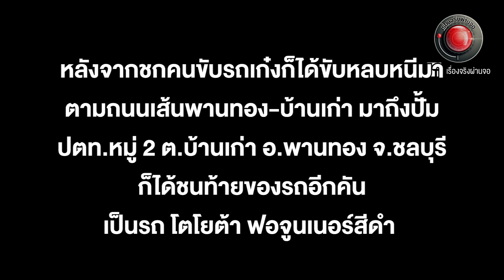เมาชนวิวาท l เรื่องจริงผ่านเฟส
เรื่องจริงผ่านเฟส นี้คือคลิปภาพขณะที่ชายหนุ่มไม่สวมเสื้อกำลังทะเลาะกับหนุ่มอีกคนที่ยืนคุยโทรศัพท์อยู่และได้มีการแย่งโทรศัพท์พร้อมกับชกมาที่ใบหน้าหลายครั้ง นายณัฏฐิพล วาจรัส อายุ 35 ปี และเป็นผู้ที่ถูกชกที่ใบหน้าเล่าว่าตนได้ขับรถเก๋ง ยี่ห้อโตโยต้ามากับภรรยาและลูกชายกำลังชะลอรถจะเลี้ยวเข้าปั้มบางจาก หมู่ 1 ต.บ้านเก่า อ.พานทอง จ.ชลบุรี เพื่อเติมน้ำมัน จู่ๆรถกระบะโตโยต้า วีโก้ สีบรอนซ์วิ่งสวนมาอีกเลนด้วยความเร็วทำให้เฉี่ยวที่ท้ายรถของตนเต็มที่ ตนจึงลงจากรถแล้วทำการโทรเรียกประกันภัยแต่คู่กรณีไม่ยอมให้โทร หลังจากนั้นมีเหตุชกต่อยขึ้นและผู้ขับรถกระบะโตโยต้า วีโก้ ขับหลบหนีมาตามถนนเส้นพานทอง-บ้านเก่า มาถึงปั้ม ปตท.หมู่ 2 ต.บ้านเก่า อ.พานทอง จ.ชลบุรี คู่กรณีได้ชนท้ายของรถอีกคันป็นรถ โตโยต้า ฟอจูนเนอร์สีดำ